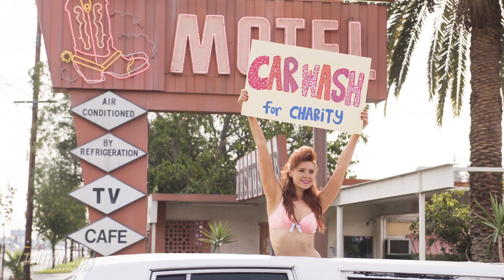'GLOW': 5 Things to Know Before Watching Netflix's Female Wrestling Series | THR News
Here are five things to know before hopping into the ring with Netflix's 'GLOW' this weekend.